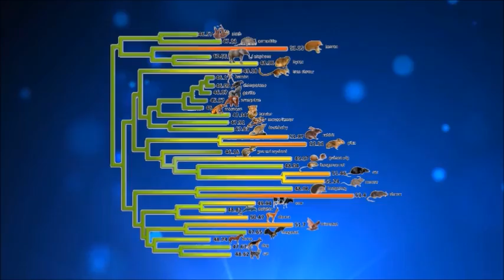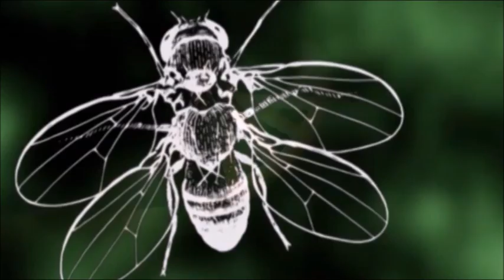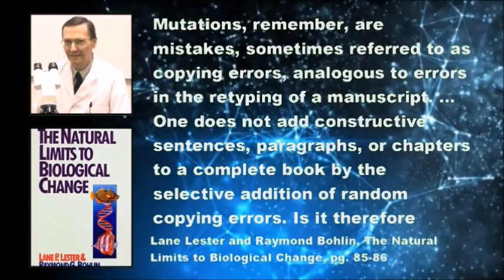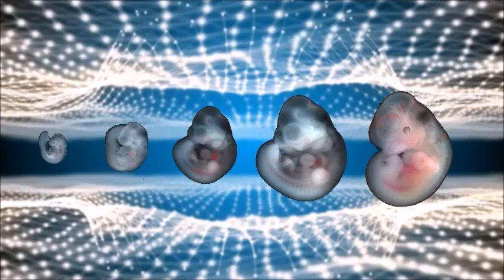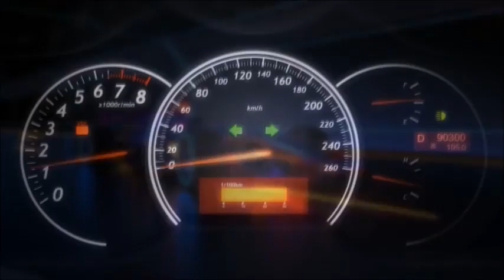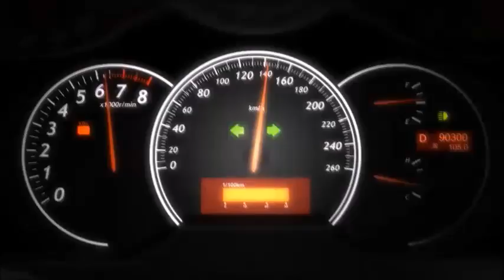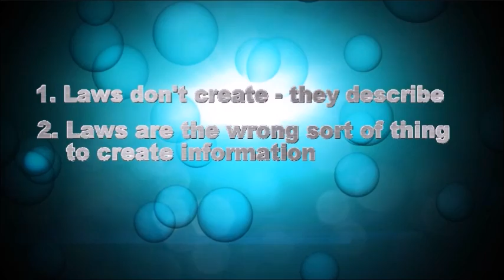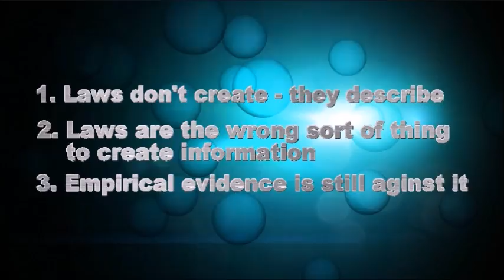Mutation and Natural Selection: Is it Enough?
In my previous two videos, I argued that the usual arguments for common descent based on similarities between organisms and the fossil record are unsuccessful. These video were intended to show that there is really no evolution to explain. However, even if there was, is there a viable mechanism that could accomplish this grand evolutionary story? According to Neo-Darwinism, natural selection acting on random mutations is all that is needed to explain the complexity and diversity of living organisms. But, is this really enough? How much change can really be accomplished? New evidence is showing us that Neo-Darwinism is very limited in what it can actually do. So limited, in fact, that it cannot be the full explanation for the development of life on earth.

Sources:

"The Natural Limits to Biological Change" by Lane Lester and Raymond Bohlin

"The Edge of Evolution" by Michael Behe

"Darwin Devolves" by Michael Behe

"Four Views on Creation, Evolution, and Intelligent Design" edited by J. B. Stump and Stanley Gundry

"Theistic Evolution" edited by J. P. Moreland et al